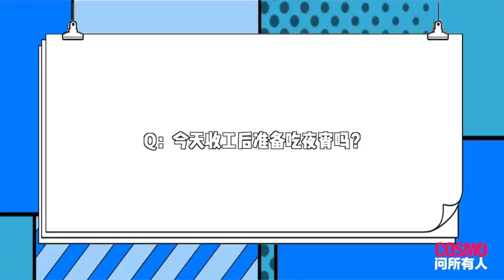时尚COSMO 孟鹤堂、周九良访谈小段 1 嘟嘟嘴自拍计划什么时候到？ 2 录制综艺时换搭档是什么感受？ 3 最想拥有的超能力是啥？ 4 堂良默契大考验